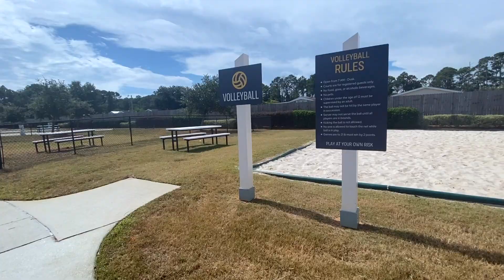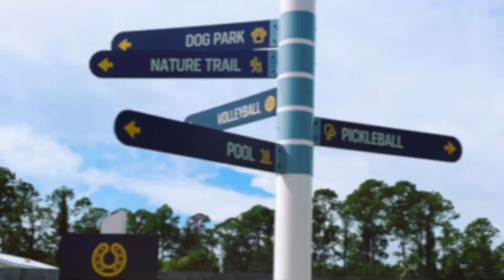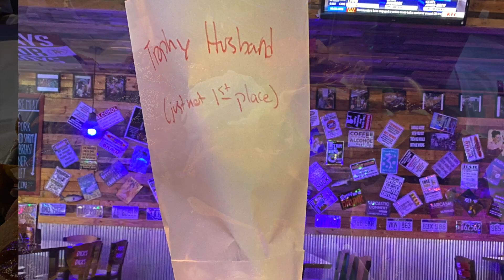Fun Times at Sun Outdoors RV Resort, Orange Beach, AL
In this episode we visit Sun Outdoors RV Resort in Orange Beach, AL.
We have Lucas with us as our special guest, as he is on his fall break at the time we shot this. It's always fun and exciting to be with family. Come along and ride with us as we go on a ride in a SlingShot from Gulf Coast Rental. It was a blast! For entertainment and food, we went to The Wharf located less than a mile from the RV Resort! The Wharf has many stores and restaurants to choose from, as well as several rides, games and arcades. After almost successfully escaping one of the rooms at Breakout, we went to Dick's Last Resort restaurant. The food there was absolutely amazing!  Then we finished off the evening with a ride on the HUGE ferris wheel on The Wharf.

So sit back, relax and come along for another fun time on GBL.

We'll be seeing you again soon!